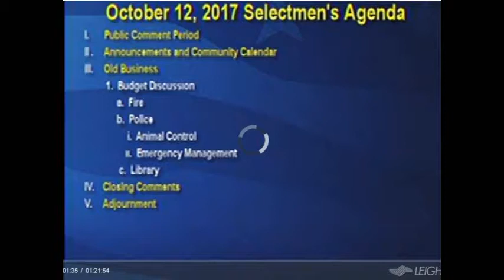BOS 10/12/2017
Description